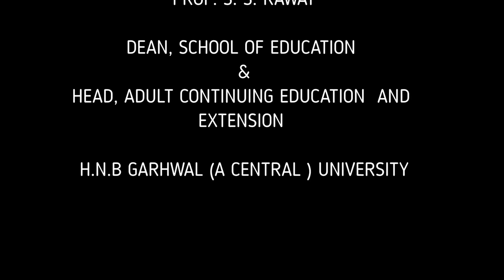Andragogy Vs Pedagogy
Pedagogy is an art as well as science of teaching children studying at junior level. To teach adults, who some how could not pursue schools are taught through Andragogy. Although, both are application of teaching in their own disciplines but still there are some similarities and differences which are worth discussing. Here is a discussion on both the gogies with Prof. S. S. Rawat, Dean, School of Education, H.N.B. Garhwal (A Central) University. The objective of this discussion is to bring out the knowledge helpful for teacher trainees of both the streams in their course of study  by going cross discipline as emphasized in New Education Policy, 2020 also.